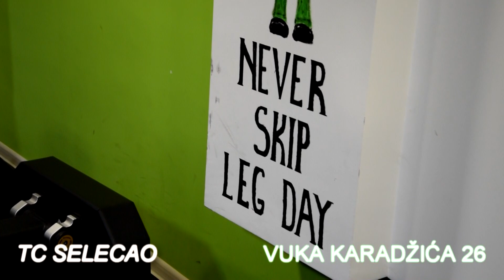TC SELECAO - Obrenovac, Vuka Karadzica 26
lokalnenovine.rs
Gl.urednik: Jelena Stancic
Autor: Vuk Ilic